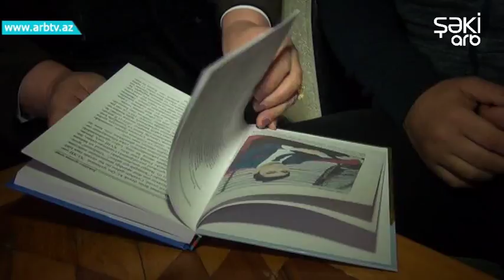İsmayillida aprel qazisi ile gorush kechirildi